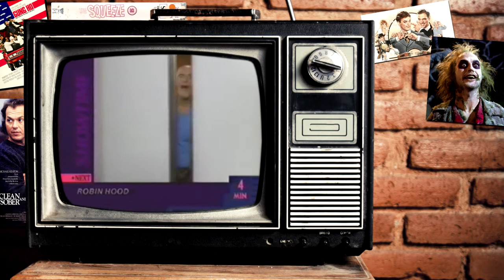Michael Keaton Month Day 9 - The Dream Team(1989)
Michael Keaton Month
Day 9
The Dream Team(1989)
Dir. Howard Zieff
Starring: Michael Keaton, Christopher Lloyd, Peter Boyle, Stephen Furst, Dennis Boutsikaris

It's Day 9 of Michael Keaton Month, and a return to a lighter topic with The Dream Team; a wacky comedy about 4 mental patients who end up on their own in New York City for 24 hours, not only trying to survive on the mean streets of the Big Apple but to save their doctor from certain death and avoid being framed in a murder case...

- All YouTube related updates, including pictures, videos and extra thoughts on all things wrestling, movies and Blu-rays!